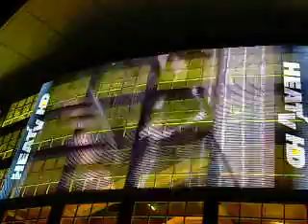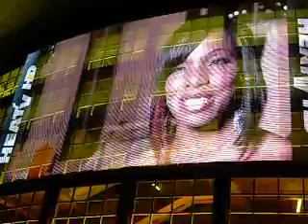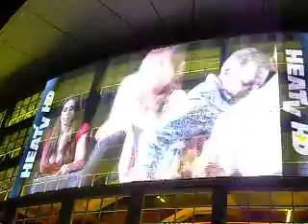Miami Heat Dancer's Magazine & Poster Unveiling - Photo Shoot Recap